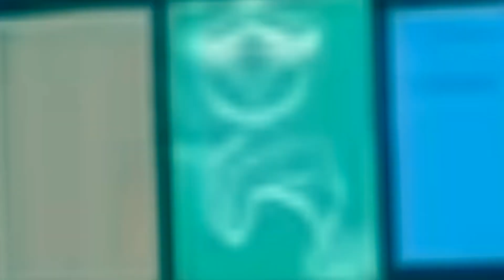The Boy Next Door (Disney Style Trailer)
"THE BOY NEXT DOOR OFFICIAL TRAILER #1" WAS VOICED BY JENNIFER LOPEZ, RYAN GUZMAN, KRISTIN CHENOWETH, JOHN CORBETT, IAN NELSON AND HILL HARPER
DIRECTED BY ROB COHEN
MOVIES USED:
DISNEY FROZEN
DISNEY TANGLED
DISNEY BIG HERO SIX
DISNEY FROZEN WAS DIRECTED BY JENNIFER LEE & CHRIS BUCK
DISNEY TANGLED WAS DIRECTED BY BYRON HOWARD & NATHAN GRENO
DISNEY BIG HERO SIX WAS DIRECTED BY DON HALL & CHRIS WILLIAMS

WARNING: THIS VIDEO CONTAINS STALKING, THREATS & WEAPONS

Also, just to clarify, NO, I'm not making any movie or series based off this trailer. This trailer and movies are not mine, as mentioned; I was just inspired to make this trailer in a Disney format. Just wanted to say that, in case anyone was wondering(you probably weren't ;))

Me: Hey, it's been over a month since I posted a video. Better time I post another! -  I've actually had this done for a month now, but only now am I setting time to uploading this, so...

I guess this is something new? I did enjoy making this. I'm honestly very proud of the scenes I chose and the the lip sync is much better than before. The only thing I really didn't try on, was the ending(I'm always lazy when it comes to ending a video, I'm always so done ;))

Anyway, this is pretty self explanatory, but, if you don't understand the ending(the outlined dark parts), or the camera bits, it's basically Flynn(Noah) filming Gothel(Claire) and Hiro(Kevin) at random times, when they aren't aware of it. Basically, in this case, Flynn is a stalker. If you need any other explanations on the concept, then let me know.